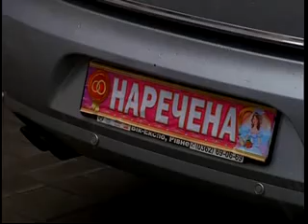ГОРДИЧ Весілля сиріт